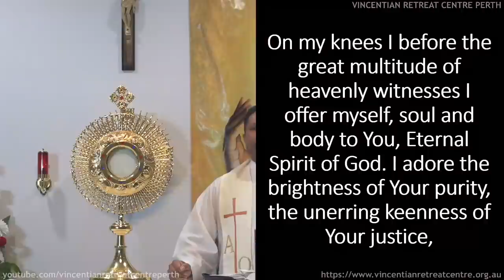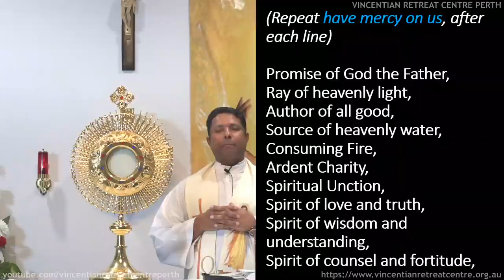Holy Spirit Novena - Day 3 - Homily to the Benediction - Missing part uploaded - Pt 2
Live from the Vincentian Retreat Centre.
Led by Fr Varghese Parackal V.C.

How to support the Vincentian Retreat Centre Perth:

Account Name: Vincentian Retreat Centre
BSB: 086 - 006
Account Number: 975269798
Swift Code: NATAAU3303M

VRC Number & Address:
625 Nettleton Rd
Karrakup, WA, 6122
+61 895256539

Bank Address:
100 St Georges Terrace

Permission to podcast/stream the music in this service obtained from CCLI with license 620374, 761214.

The Vincentian Retreat Centre at Karrakup, Perth, is a pastoral initiative of the Fathers of the Vincentian Congregation. Currently directed by Fr Varghese Parackal VC, Inner-Healing retreats and Healing services are conducted here regularly.